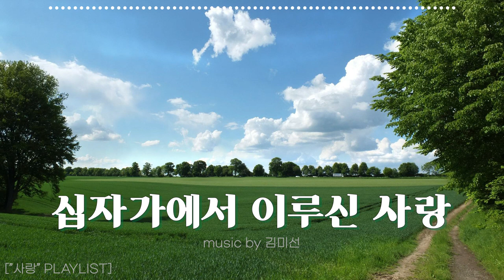[PLAYLIST] 모든 순간을 "사랑"으로 동행해주신 주님을 기억하며 | Play, Pray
🎇 주님의 "사랑"을 테마로한 플레이리스트입니다.
🎇 낱피스로 구매가 가능하며 짧고 쉽게 연주할 수 있는 이루어져 있습니다.

[00:00] 더욱 사랑 Music by 김민아
🛒구매링크🛒

[04:13] 그 크신 하나님의 사랑 Music by 김미선
🛒구매링크🛒

[08:03] 주의 사랑 비췰때 Music by 정성원
🛒구매링크🛒

[11:58] 사랑, 가장 좋은 길 Music by 김미선
🛒구매링크🛒

[16:20] 귀한 주님의 사랑 Music by 최기욱
🛒구매링크🛒

[20:18] 놀라운 주님의 사랑 Music by 최기욱
🛒구매링크🛒

[24:40] 나를 향한 주 사랑 Music by 김미선
🛒구매링크🛒

[29:12] 언약 그리고 찬양 Music by 백하슬기
🛒구매링크🛒

[32:40] 놀라운 그 사랑 Music by 최기욱
🛒구매링크🛒

[37:02] 놀라운 사랑 Music by 백하슬기
🛒구매링크🛒

[41:49] 그 사랑 크셔라 Music by 최기욱
🛒구매링크🛒

[46:12] 주의 사랑 안에서 Music by 최정연
🛒구매링크🛒

[49:54] 십자가에서 이루신 사랑 Music by김미선
🛒구매링크🛒